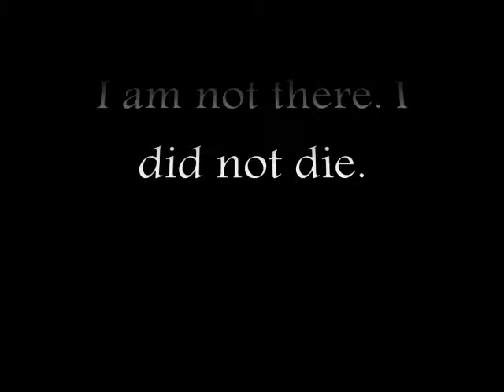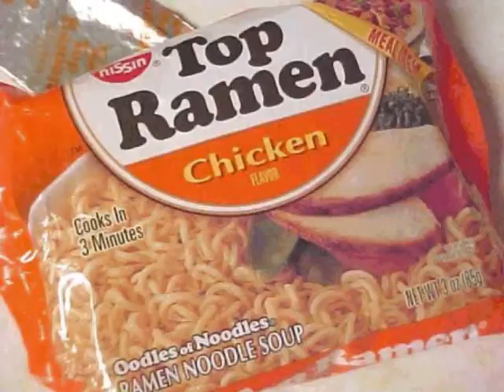A tribute to Timmy 7/20/81-8/01/01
We lost Timmy almost ten years ago. This is a video montage for him.